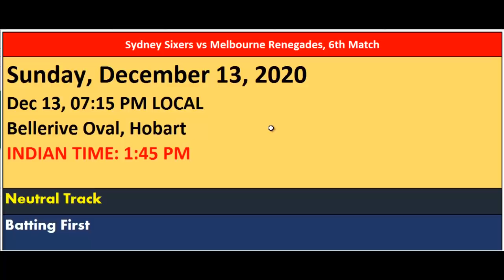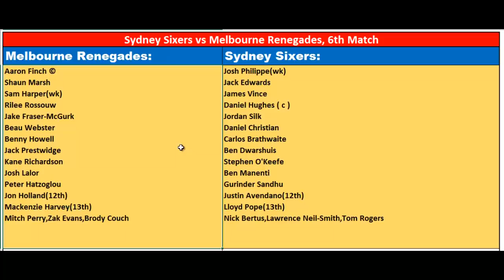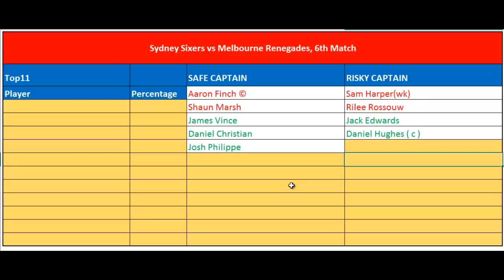SIX vs REN Dream11 Prediction-Tamil | Sydney Sixers vs Melbourne Renegades| BBL match 6 | 13/12/2020